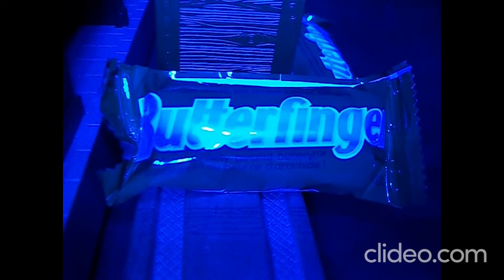Thomas and Timothy: Scaredy Engines (Part 1)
Yes, yes, I know I promised to make my own story, but i was low on time for Halloween. What I can tell you is that the fan request is still on board and will be complete eventually after Part 2 of Scaredy Engines has been released. The second Part will also be uploaded tomorrow.

I apologize for both not uploading a story of my own and not uploading soon enough. School has been a real hassle and I had even been working on my next Math test. I feel awful for not exactly uploading my own story as I had promised. What I can at least tell you guys that I have planned out my own story that will eventually be released in the future. I have kept my word, just not for Halloween. I was running out of time seeing that I was busy with my school work and film projects. I would also like to say thank you for helping me reach this far on my channel.

Now without further ado, here are the credits for audio and music used for Part 1.

Based on the original episode that can be found by Junction Malfunction Podcast.

Instrumental music uploaded by Oliver11GWR

Instrumental music (for Duck's back story) uploaded by Mavis M

And that's all the credit. The people who have played as the characters will be mentioned in Part 2, which will also be the only Part left of this episode. Thank you guys for watching the Halloween special. BYE!!! :D